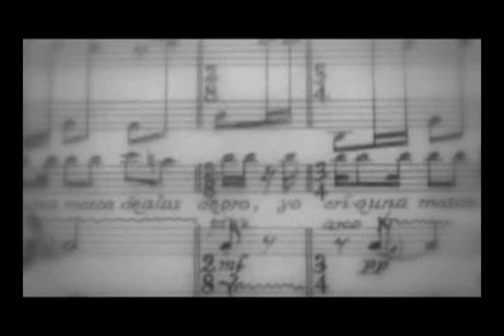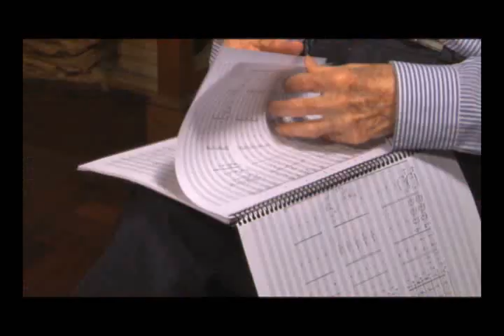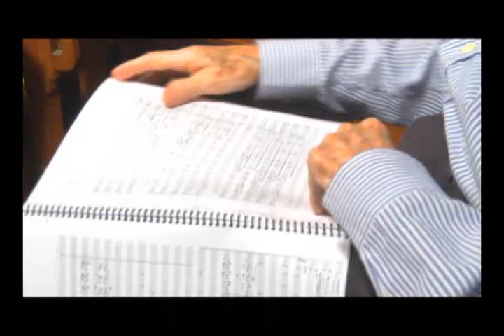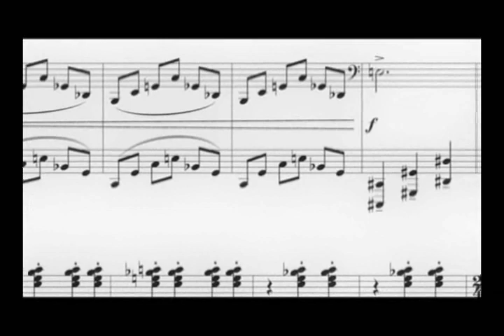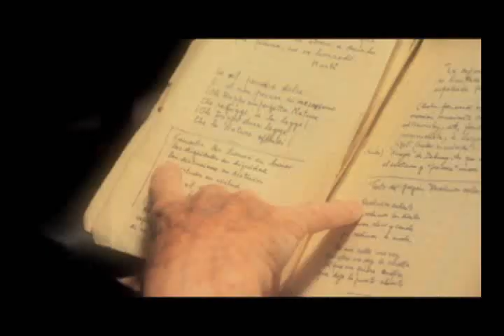Peruanos en su Salsa: Enrique Iturriaga 2/3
Raúl Vargas entrevista a Enrique Iturriaga